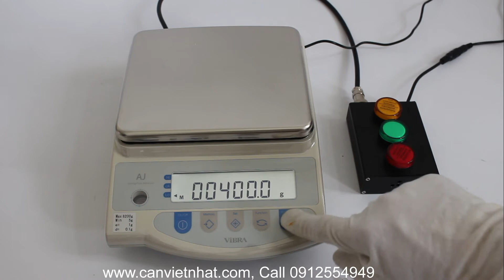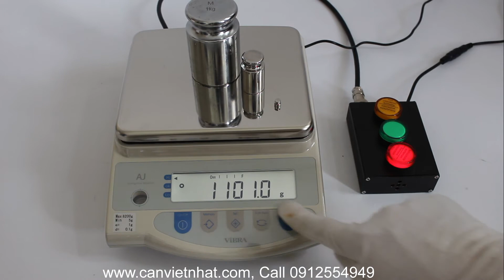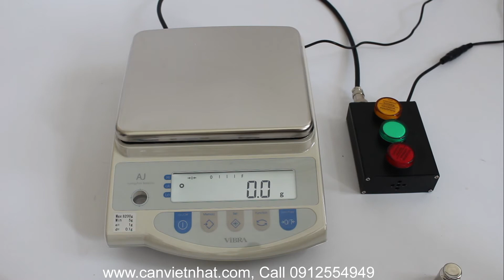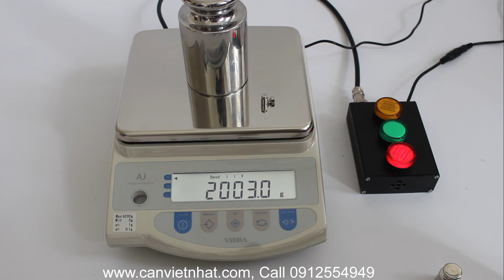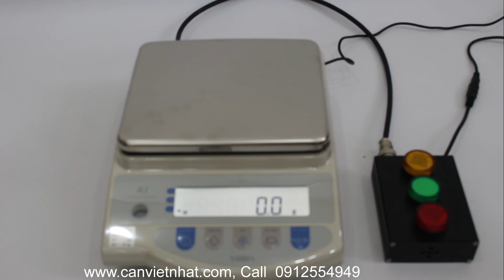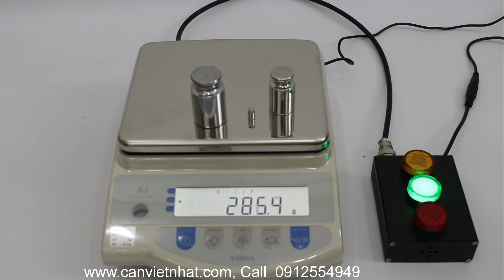hướng dẫn sử dụng Cân AJ Nhật Bản xuất tín hiệu cảnh báo đèn kèn qua hộp HILOOK